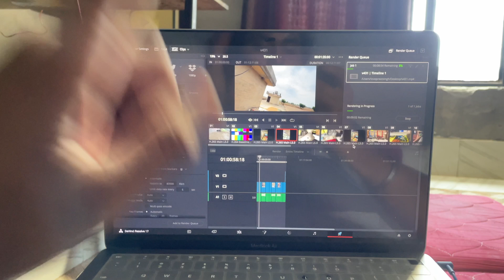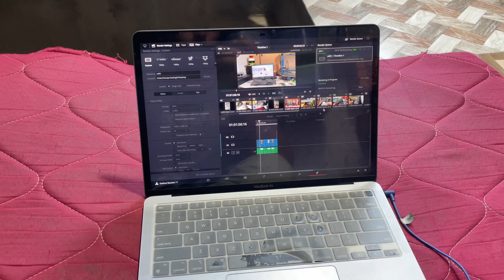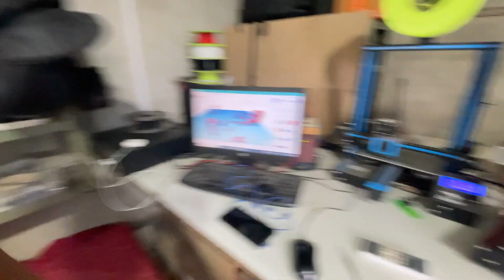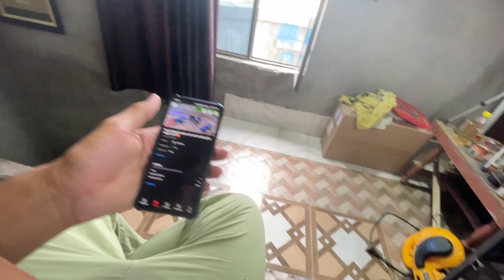New Holland tractor di life and Kubota 4×4 Tractor 🔥👌